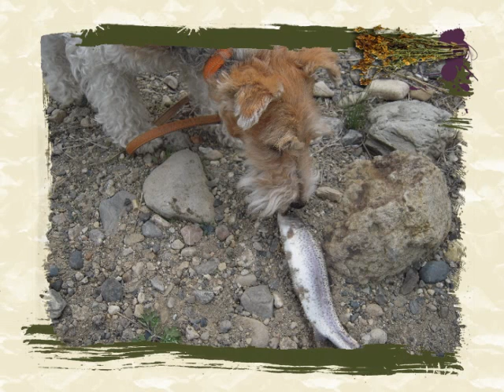Mr.Bojangles - Fishing with Wire Fox Terrier -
Wire Fox Terrier nana, she also jumps so high.

ワイヤーフォックステリア nana と私と釣り